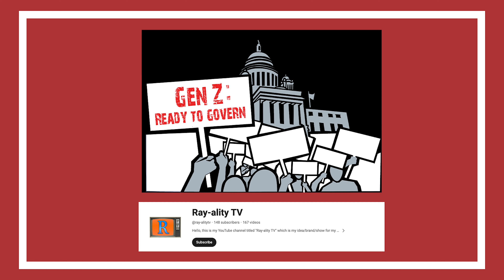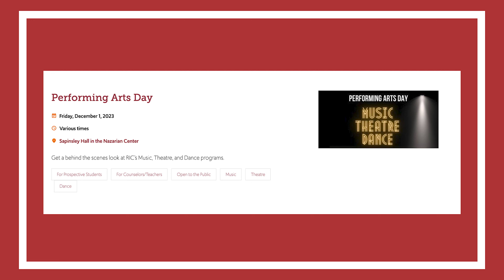Anchor TV Weekly (11/20/2023)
Filmed by Brian Brierly and Aidan Thompson

Edited by Raymond Baccari

Written by Raymond Baccari, Isaac Bean, and Mel Rising Dawn

Talent: Raymond Baccari, Mel Rising Dawn, and Isaac Bean

Graphics by Elijah Blumes

Image credits: goanchormen.com; ric.edu; Jillian Nash (Gen Z: Ready to Govern logo)